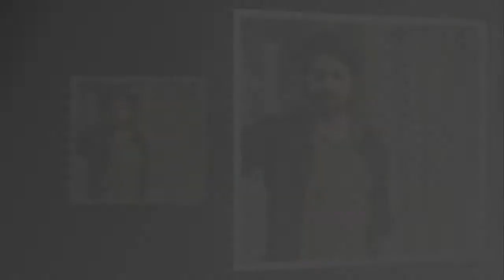Gourab Roy Chowdhury Biography, Age, Height, Weight, Girlfriend, Wife & Pictures